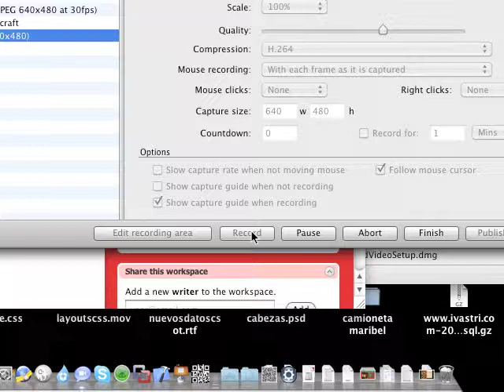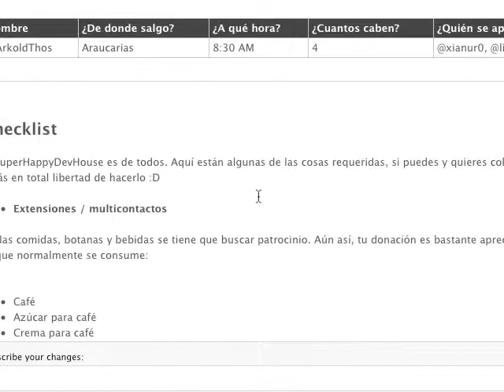Añadir nombre y proyecto en el SHDH xalapa